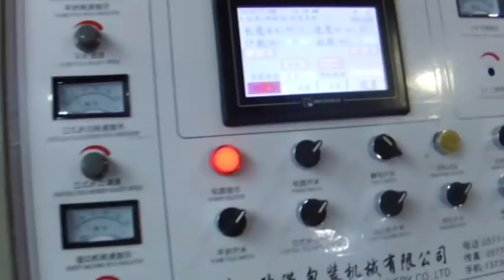non woven bag making machine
this machine can make all kinds of non woven bag ,
T-shirt bag, flat bag.  stand-up bag. handle bag. and others